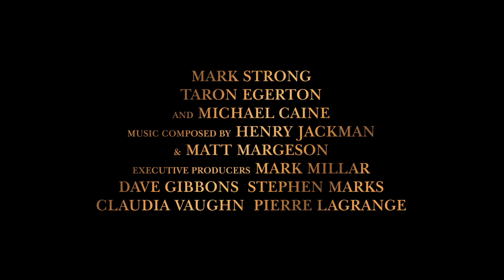Kingsman Servicio Secreto - Tráiler Español